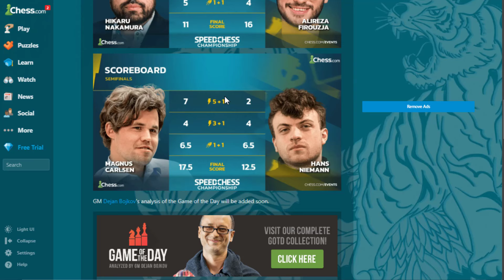Alireza Singkirkan Nakamura || SpeedChess Ch 2024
The Women's Speed Chess Championship is Chess.com's most elite blitz and bullet event, featuring the strongest speed chess players in the world.

Terima Kasih